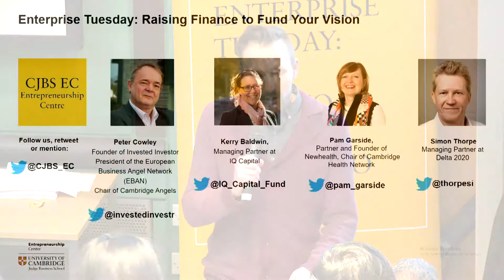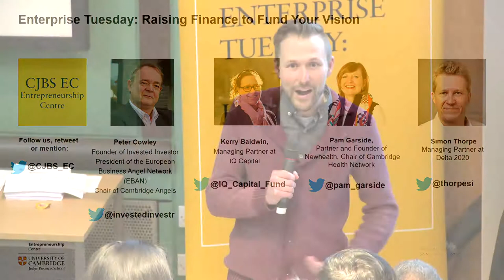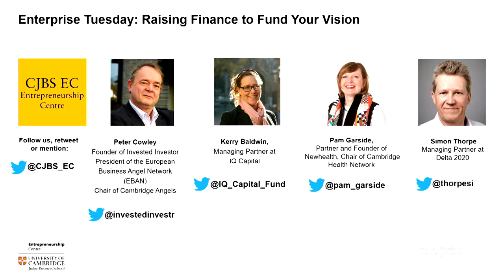Enterprise Tuesday: Raising finance to fund your vision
With guest panellists: Kerry Baldwin, IQ Capital; Pam Garside, Newhealth, and Simon Thorpe, Delta 2020.

Chaired by: Peter Cowley, The Invested Investor

What do you need to do to impress potential investors? How do you make the best decisions for your business?

There are numerous ways of funding new startups beyond banks such as: crowd funding; angel syndicates; roll of grants; customers as source of funding; partnerships to supplier credit. Still, navigating the landscape can be tricky and capital hard to come by.

Our panellists will guide us through the process of raising money, drawing on their own experiences and revealing what might not be commonly known or understood.

Enterprise Tuesday is a series of free evening lectures and networking sessions managed and delivered by the Entrepreneurship Centre.